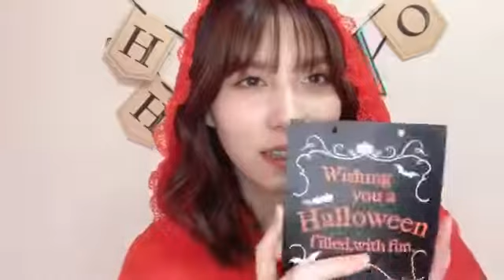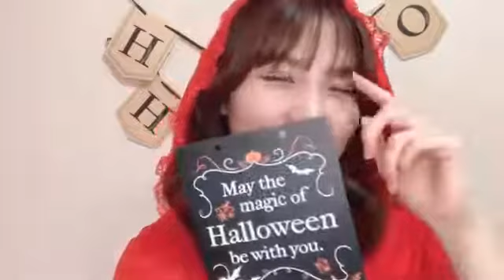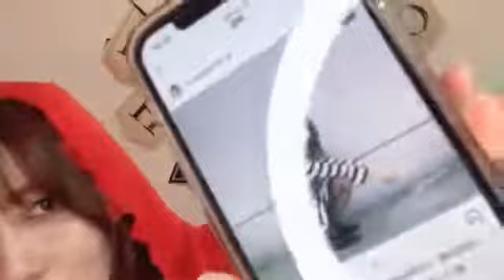Showroom Megu Taniguchi 谷口 めぐ AKB48 - 2021/10/25